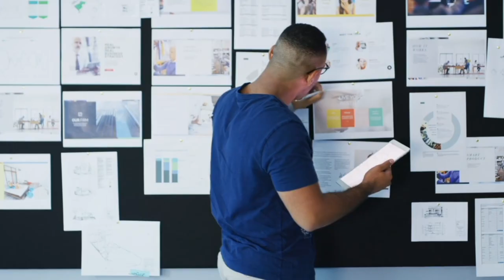Season 2, Episode 10: Daniel Csuta-Galisz with ACPS Automotive Inc.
Watch the newest episode of "Members on the Mic", presented by Trion Solutions. In this episode, the Troy Chamber chats with Daniel Csuta-Galisz, Vice President of Business Development at ACPS Automotive Inc. about what it takes to create and manage an international business, how ACPS attracts and retains talent, and more.